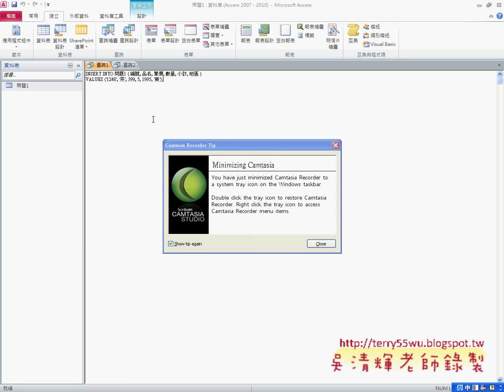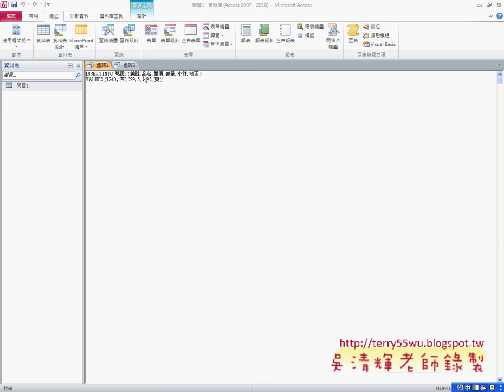引用ADO元件並撰寫程式EXCEL函數與VBA自動化 吳老師